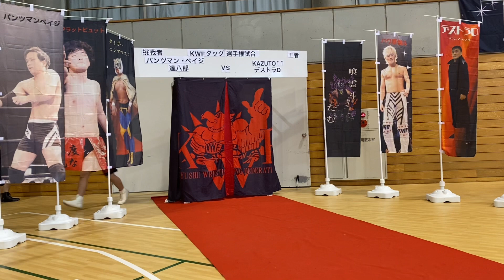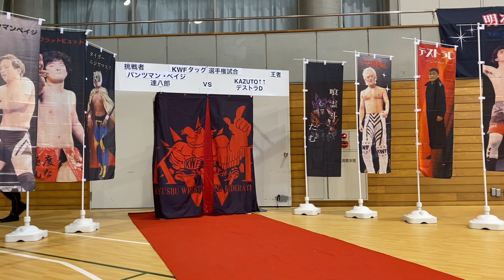2023年 かすやドーム大会 オープニングマッチ タッグマッチ20分1本勝負 モジャコング フラットピュット VS ごーるど・太すてぃん AKスタイルズ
2023年 かすやドーム大会 オープニングマッチ タッグマッチ20分1本勝負
モジャコング フラットピュット  VS  ごーるど・太すてぃん AKスタイルズ